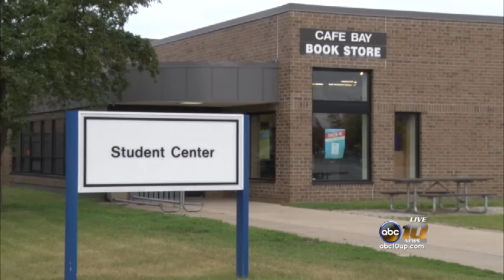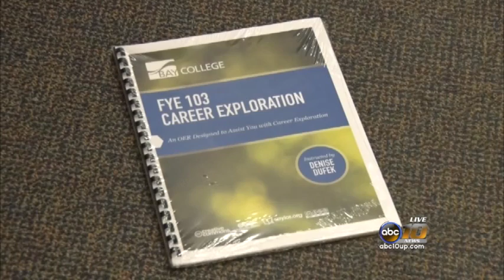Local college receives grant that helps students save